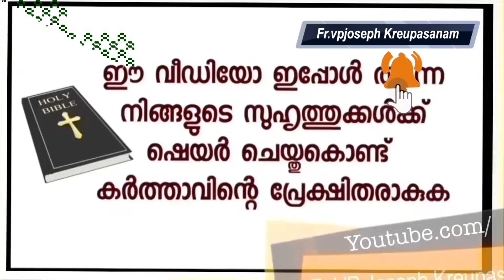മെഡിക്കൽ റിപ്പോർട്ടിൽ എൻറെ രക്തത്തിൽ മറ്റൊരു വൈറസ് ഉണ്ട് അച്ചനെ കണ്ടുപ്രാർത്ഥിച്ചപ്പോൾ സംഭവിച്ചത്!!